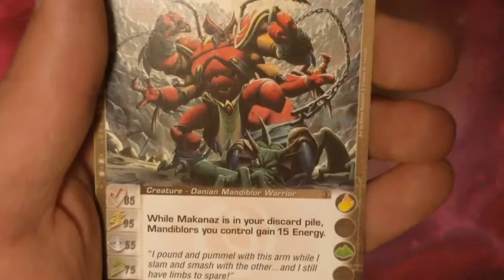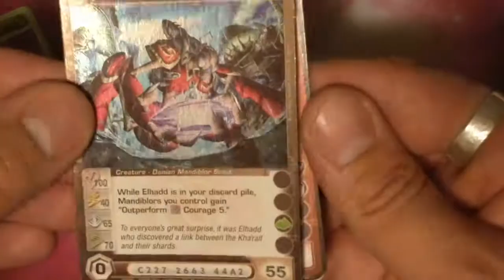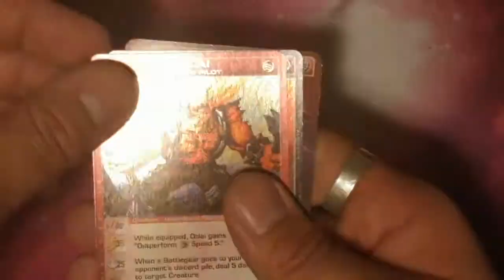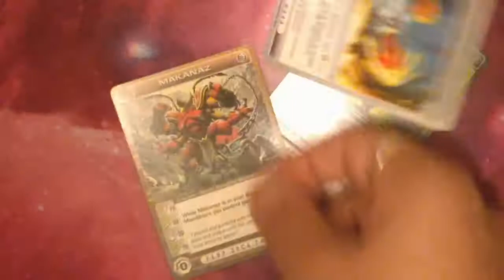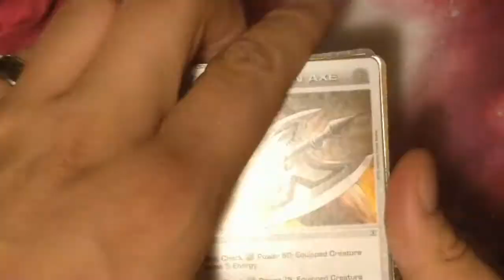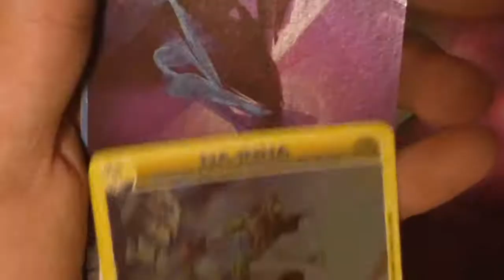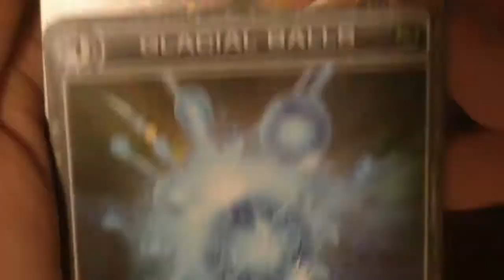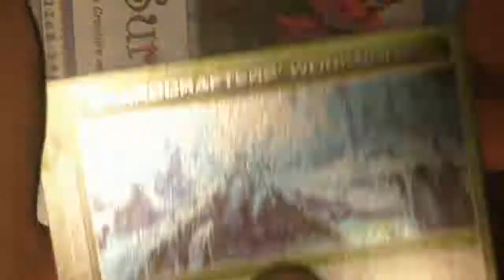Turn of the tide Chaotic unboxing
Rescheduled videos and a bunch of new card packs stored up... this one's a 𝒄𝒍𝒂𝒔𝒔𝒊𝒄"surprise"!